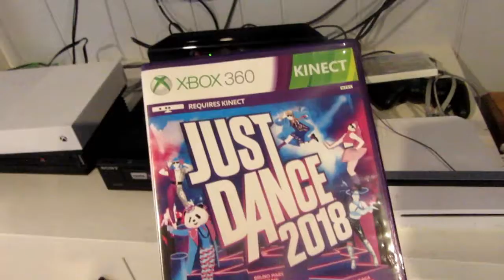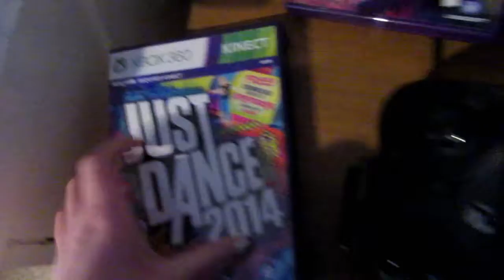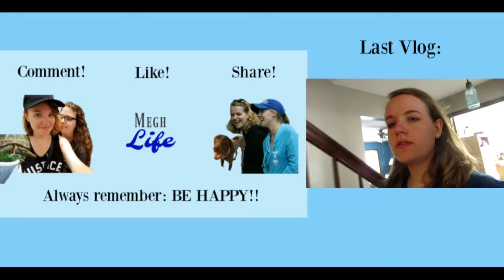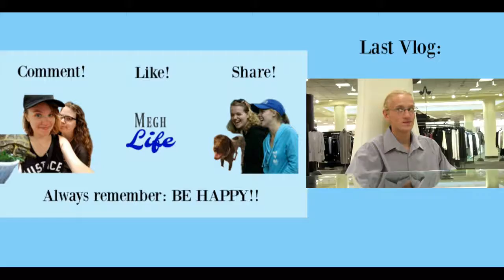IS THAT AN UNWRITTEN RULE, BUFFY?! - 1/4/18